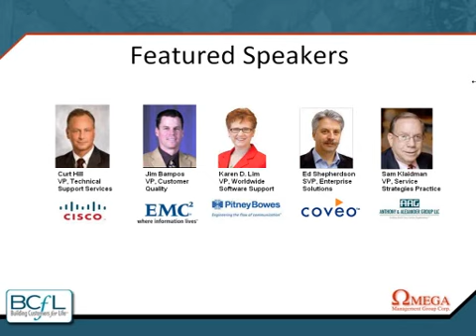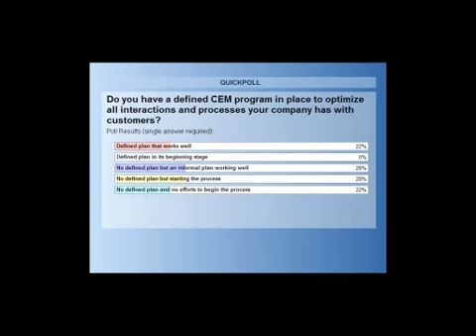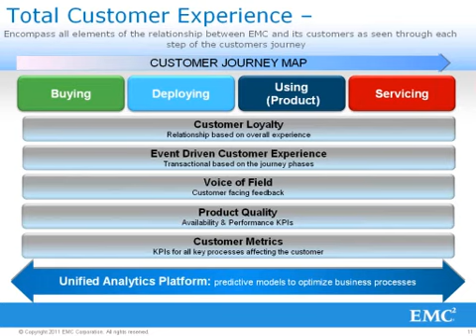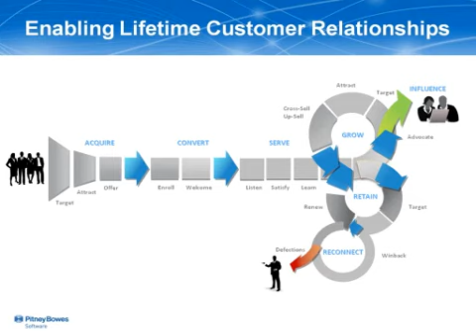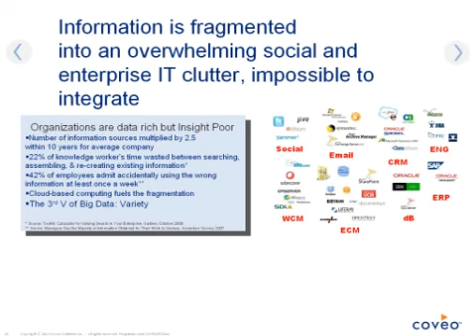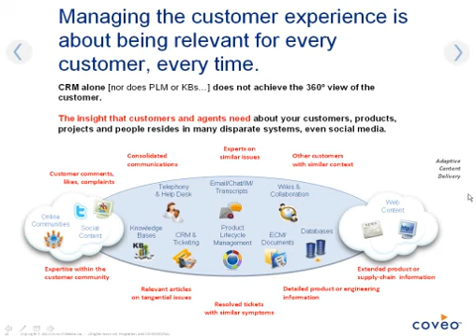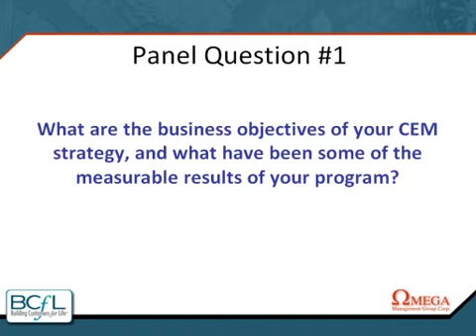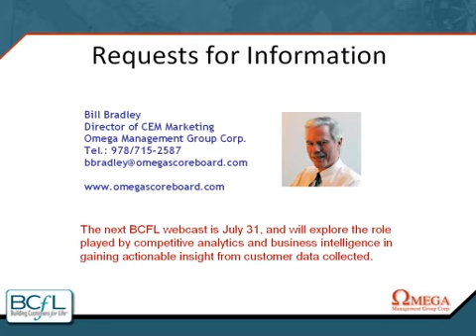Building Customers For Life Webcast